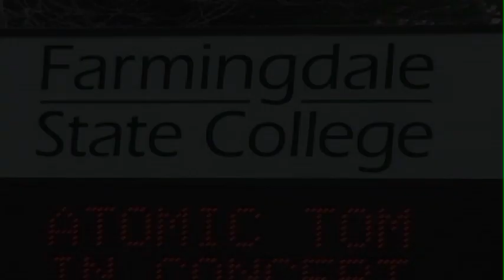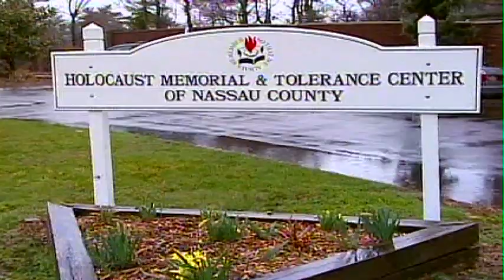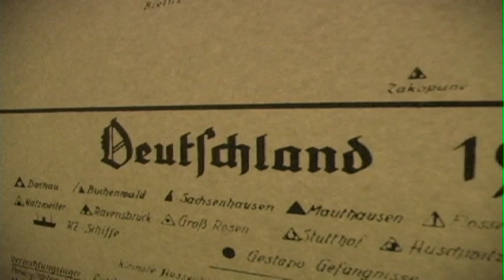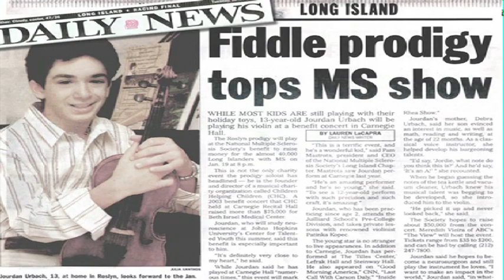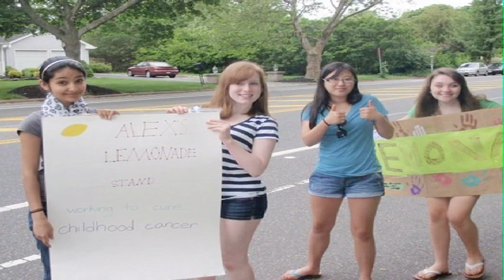Our Kids in Action hosts its 10th Annual Youth Conference at Farmingdale State College (2010)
Local teen philanthropists get to meet Disney child star Allisyn Arm at the Kids in Action Youth Conference at Farmingdale State College.

Featured Interviews: Beverly Fortune, The Long Island Press; Allisyn Arm, Disney's Sonny with a Chance; Hayley Feldman, Anjelica Mantikis, and Ariel Stern, One is Greater Than None; Jourdan Urbach, Children Helping Children; Sarah Kravette & Liana Rosenman, Project HEAL; Ashley Nesenoff, Long Island Go Good Campaign